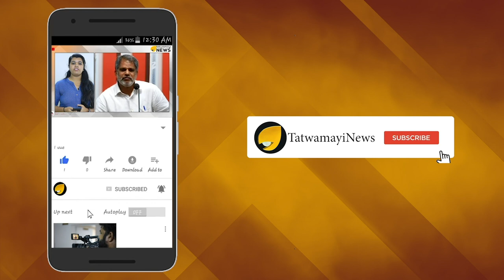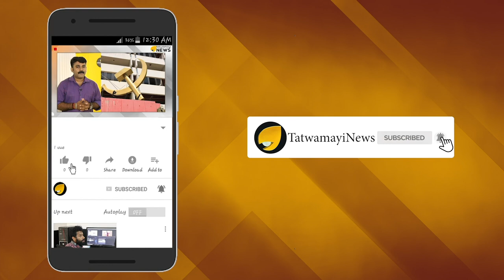അറുപതില്‍ ആറ് മാര്‍ക്കുമായി ചാന്ദ്രദൗത്യങ്ങള്‍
രാജ്യത്തിന്‍റെ രണ്ടാം ചാന്ദ്രദൗത്യം ലക്ഷ്യ നേടാതെ പോയപ്പോള്‍ ആറുപതിറ്റാണ്ടിനിടെ ലോകരാഷ്‌ട്രങ്ങള്‍ നടത്തിയ ചാന്ദ്രദൗത്യങ്ങള്‍ വിജയം കണ്ടത്‌ 60 ശതമാനം മാത്രമെന്ന് റിപ്പോര്‍ട്ട്. ഈ കാലഘട്ടത്തില്‍ പരീക്ഷിച്ച 109 ചാന്ദ്രദൗത്യങ്ങളില്‍ 61 എണ്ണം വിജയിച്ചെന്നും 48 എണ്ണം പരാജയപ്പെട്ടെന്നും അമേരിക്കന്‍ ബഹിരാകാശ ഏജന്‍സിയായ നാസയുടെ "മൂണ്‍ ഫാക്‌ട്‌ ഷീറ്റ്‌" പറയുന്നു. ഏറ്റവും ഒടുവില്‍ ഇസ്രയേലിന്റെ ചാന്ദ്രദൗത്യം ബെയര്‍ഷീറ്റ്‌ കഴിഞ്ഞ ഏപ്രിലില്‍ പരാജയപ്പെട്ടിരുന്നു.